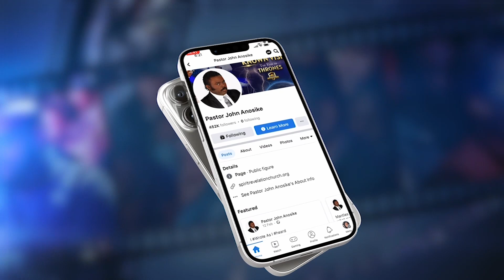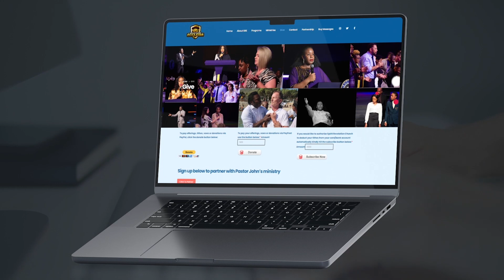Saint ascends and sees golden creatures